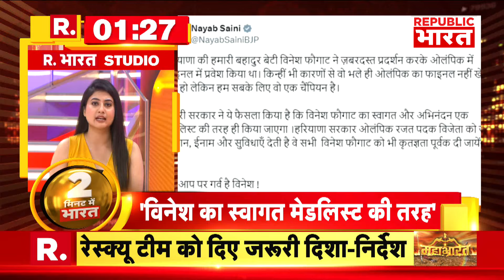London पहुंचा Indian Navy का मिसाइल युद्धपोत INS तबर | R Bharat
लंदन पहुंचा भारतीय नौसेना का मिसाइल युद्धपोत INS तबर. लंदन के प्रतिष्ठित टावर ब्रिज के नीचे से गुजरने की तस्वीरें आपको दिखा रहे हैं...